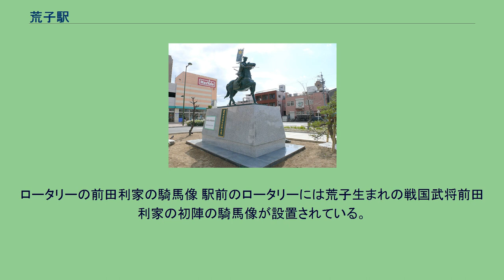荒子駅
荒子駅（あらこえき）は、愛知県名古屋市中川区吉良町にある、名古屋臨海高速鉄道西名古屋港線（あおなみ線）の駅である。
駅番号はAN04。
尾張四観音の1つ、荒子観音の北東側にある。
島式ホーム1面2線を有する盛土上の高架駅。
バリアフリーの対応としてエレベーターを1基配置。
上下線のホームに安全対策として可動式ホーム柵を設置。
国鉄時代に関西本線四日市駅方面⇔西名古屋港線名古屋貨物ターミナル駅方面を結ぶ貨物列車のために、現在の当駅 - 小本駅間から分岐して関西本線八田駅に至るデルタ線が計画されたが、南方貨物線計画頓挫とともに断念された。
現在、取得してあった用地は道路及び住宅地に転用されている。
通常は無人駅であり、中島駅が当駅を管理している。
名古屋市の統計によると、当駅の一日平均乗車人員は以下の通り推移している。
あおなみ線は名古屋駅が起点・終点で荒子駅は途中駅だが、荒子駅の西へ700mほど向かったところに、名駅・栄などを通り越して名古屋の東端の藤が丘に達する地下鉄東山線の始発・終着駅である高畑駅があるため、荒子駅としては利用者確保に苦戦を強いられているが、名古屋駅までの所要時間は地下鉄よりもあおなみ線の方が短く、あおなみ線は名古屋駅までの途中駅も少ないので、年々利用者数は増加傾向にある。
ロータリーの前田利家の騎馬像 駅前のロータリーには荒子生まれの戦国武将前田利家の初陣の騎馬像が設置されている。
当駅と高畑駅を中心としたエリアに中川区の公共・行政機関が集中している。
最寄りバス停留所は、荒子駅となる。
以下の路線バスが乗り入れ、名古屋市交通局により運行されている。